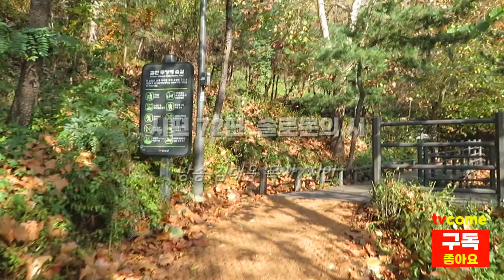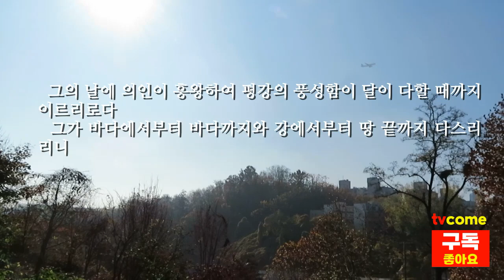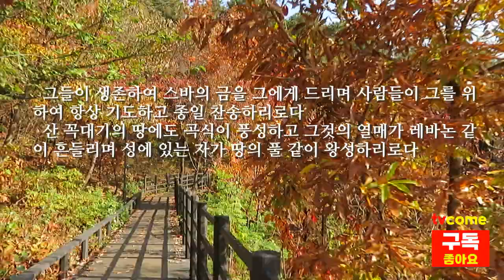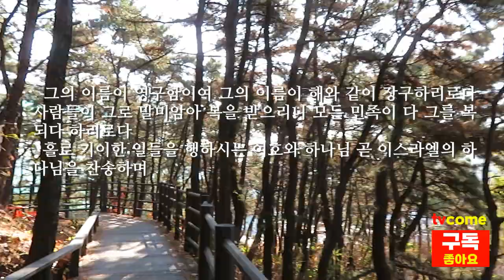시편 72편 솔로몬의 시, 도와주시는 하나님께 항상 기도하고 종일 찬송합니다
■ 시편 72편  솔로몬의 시 | 그를 위하여 항상 기도하고 종일 찬송하리로다

낭송 김대응 목사/시인

1 하나님이여 주의 판단력을 왕에게 주시고 주의 공의를 왕의 아들에게 주소서
2 그가 주의 백성을 공의로 재판하며 주의 가난한 자를 정의로 재판하리니
3 의로 말미암아 산들이 백성에게 평강을 주며 작은 산들도 그리하리로다
4 그가 가난한 백성의 억울함을 풀어 주며 궁핍한 자의 자손을 구원하며 압박하는 자를 꺾으리로다
5 그들이 해가 있을 동안에도 주를 두려워하며 달이 있을 동안에도 대대로 그리하리로다
6 그는 벤 풀 위에 내리는 비 같이, 땅을 적시는 소낙비 같이 내리리니
7 그의 날에 의인이 흥왕하여 평강의 풍성함이 달이 다할 때까지 이르리로다
8 그가 바다에서부터 바다까지와 강에서부터 땅 끝까지 다스리리니
9 광야에 사는 자는 그 앞에 굽히며 그의 원수들은 티끌을 핥을 것이며
10 다시스와 섬의 왕들이 조공을 바치며 스바와 시바 왕들이 예물을 드리리로다
11 모든 왕이 그의 앞에 부복하며 모든 민족이 다 그를 섬기리로다
12 그는 궁핍한 자가 부르짖을 때에 건지며 도움이 없는 가난한 자도 건지며
13 그는 가난한 자와 궁핍한 자를 불쌍히 여기며 궁핍한 자의 생명을 구원하며
14 그들의 생명을 압박과 강포에서 구원하리니 그들의 피가 그의 눈 앞에서 존귀히 여김을 받으리로다
15 그들이 생존하여 스바의 금을 그에게 드리며 사람들이 그를 위하여 항상 기도하고 종일 찬송하리로다
16 산 꼭대기의 땅에도 곡식이 풍성하고 그것의 열매가 레바논 같이 흔들리며 성에 있는 자가 땅의 풀 같이 왕성하리로다
17 그의 이름이 영구함이여 그의 이름이 해와 같이 장구하리로다 사람들이 그로 말미암아 복을 받으리니 모든 민족이 다 그를 복되다 하리로다
18 홀로 기이한 일들을 행하시는 여호와 하나님 곧 이스라엘의 하나님을 찬송하며
19 그 영화로운 이름을 영원히 찬송할지어다 온 땅에 그의 영광이 충만할지어다 아멘 아멘
20 이새의 아들 다윗의 기도가 끝나니라